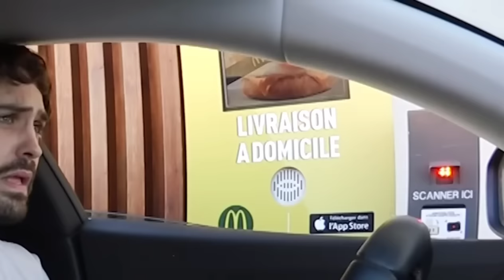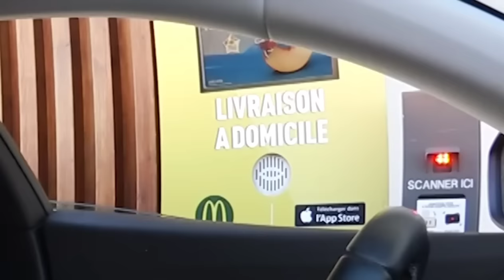commande McDo jeu en voiture joyca et mastu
Joyca le moine et Danielou prennent une commande de glace au mcdrive hilarante

glace mikmat kitkat miknat micmac miknak
nappage carabine caramoul micksmat mick smack kimsmat mix max micks macks